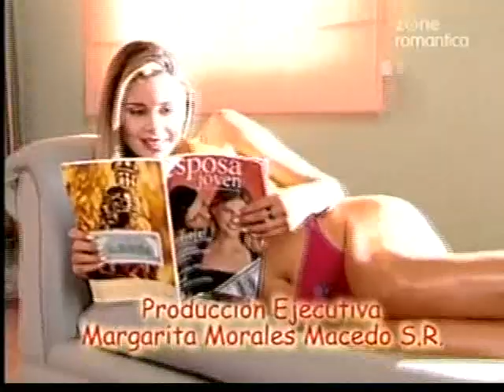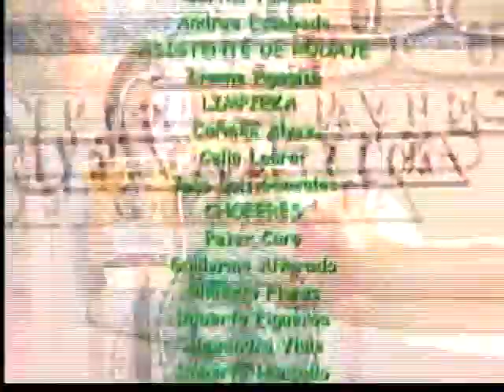Охота за миллионером / Cazando a un millonario 2001 Серия 14